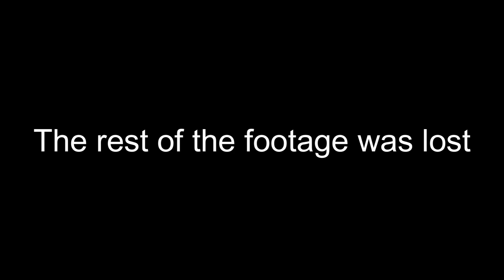Fishing In Trinidad Chaguramas and The Caroni Swamp On the day of a storm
As the season for Fish continues I carry a few people on a small but yet fun adventure where we leave Caroni swamp to Chaguramas five islands. We then encounter gas problems and weather problems as the storm came in...However during the passing of the storm the phone got wet and the footage was deleted and unusable. We then came into the swamp to avoid the bad water .
0:00​​ - Intro
0:40​​ - The Beginning
1:35​​ - Crabby
4:00​​ - the Fist Method
5:10​​ - Destination
5:47 - The Third try
6:57- The swamp
IAcceptYourChallenge​​. CHALLENGE​_US​
Btw I appreciate you taking time to read more about us and the video and thank you for being apart of our crew your the real hero's. the challenge still stands challenge​​​ us to do something you may want to see us do.

ENJOYYYYY!!!
Warning! The following video contains hunting and Fishing that is educational in nature, but may be offensive to some people.

Not all videos are posted nor edited on actual time... These videos maybe be months and even years old before posted.